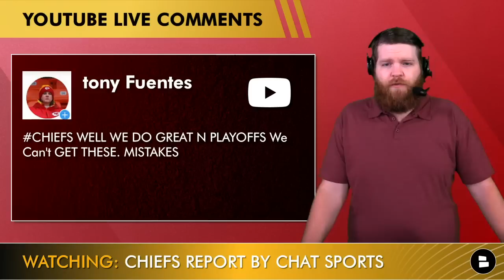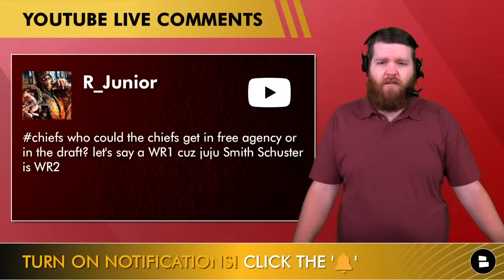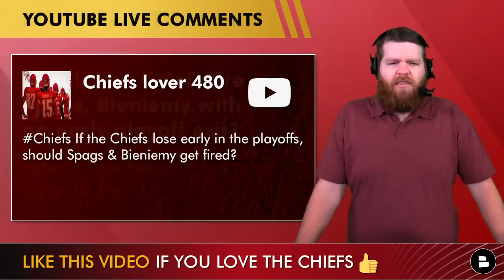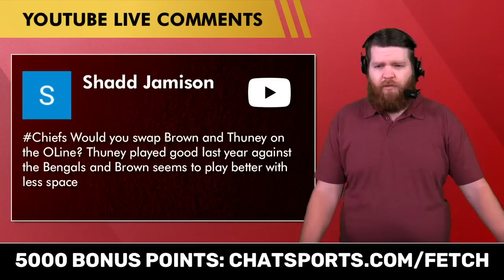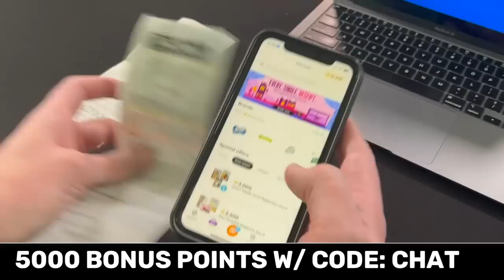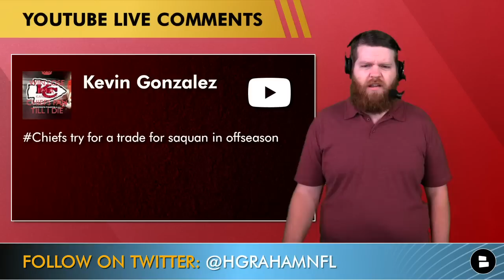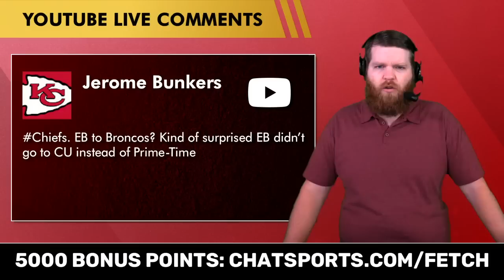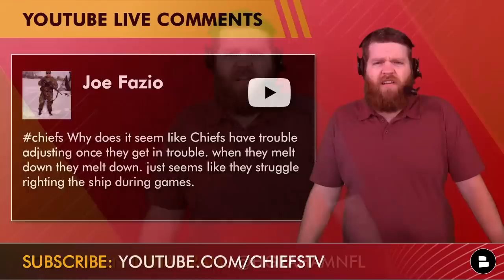Kansas City Chiefs Rumors: Brandin Cooks Trade? Sign Saquon Barkley? Draft Jalen Carter? | Mailbag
Kansas City Chiefs news and rumors are swirling as the Chiefs enter a game vs. the Houston Texans in NFL Week 15. Download Fetch now and use code CHAT and get 5000 points on your first receipt!  Get cool rewards and gift cards just for snapping some of your receipts! Patrick Mahomes 2022 NFL MVP chances, Juju Smith-Schuster, and Travis Kelce headline some of the biggest Chiefs news and rumors!  Chiefs Report host Harrison Graham answers some of your most pressing Kansas City Chiefs questions! Here are the questions the Chiefs Kingdom asked in today’s video
- What are your Chiefs playoff predictions?
- Could the Chiefs trade for Brandin Cooks?
- Who are some WR’s the Chiefs could get in NFL free agency or the NFL draft to take over as WR1 for Juju Smith-Schuster?
- Should the Chiefs fire Eric Bieniemy and Steve Spagnuolo if they lose early in the playoffs?
- Do you have any concerts on Travis Kelce dropping open passes recently?
- Would you swap Orlando Brown and Joe Thuney on the OL?
- Would Eric Bieniemy be a good fit if the Broncos fire Nathaniel Hackett?
- Is Isiah Pacheco the Chiefs RB1?
- Trade for Saquon Barkley?
- Is the OL disappointing after so much hype last offseason?
- Do you think Orlando Brown could switch to OG like Ereck Flowers?
- What are the latest Eric Bieniemy rumors?
- Should the Chiefs trade up to get Jalen Carter in the 2023 NFL draft?
- Why does it seem like the Chiefs can’t adjust when they get in trouble?

Current AFC Playoff Picture Standings:
– Wild Card Teams –
Los Angeles Chargers (7-6)
Las Vegas Raiders (5-8)

Keep up with the latest Chiefs news, rumors & more on our